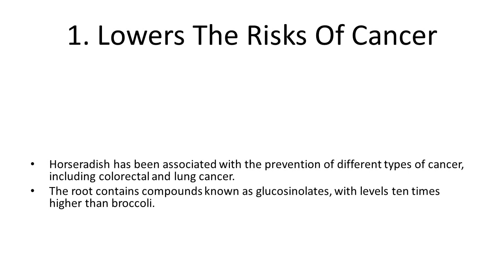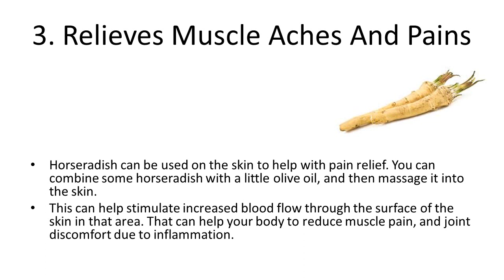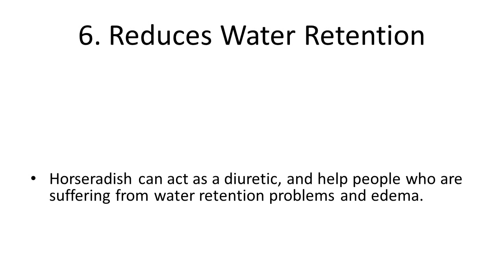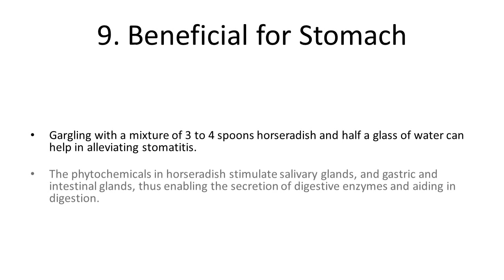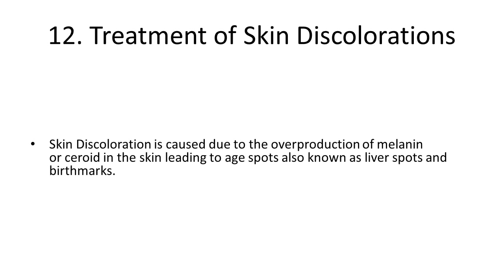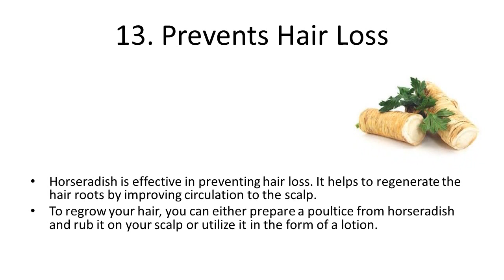Top 10 Health Benefits and Advantages of Eating Horseradish